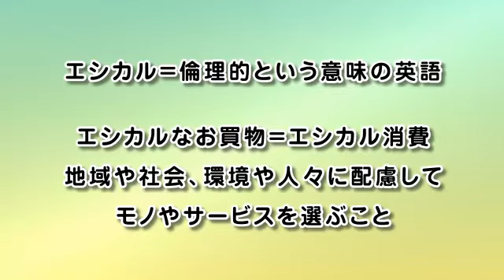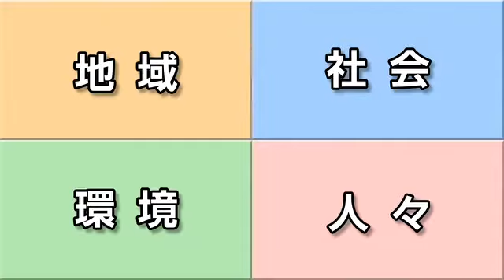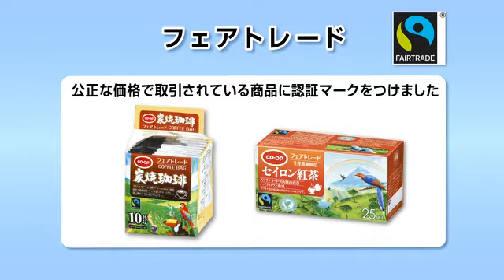エシカル動画学習会用